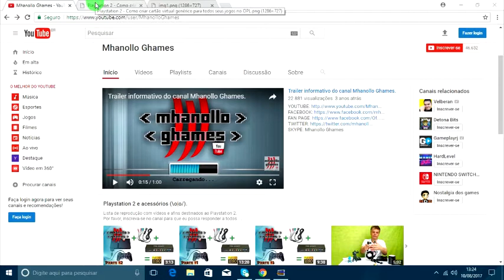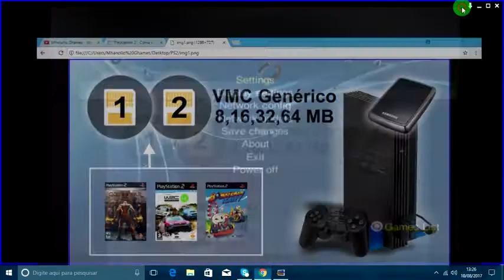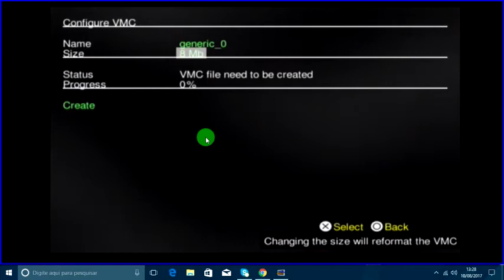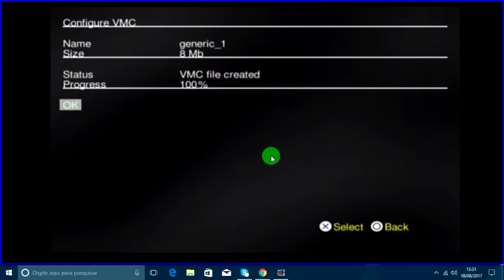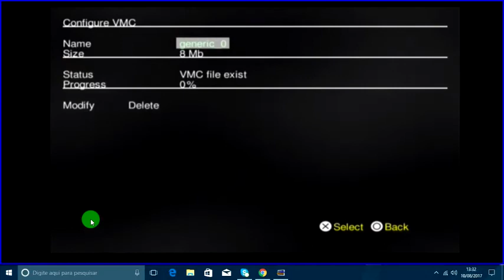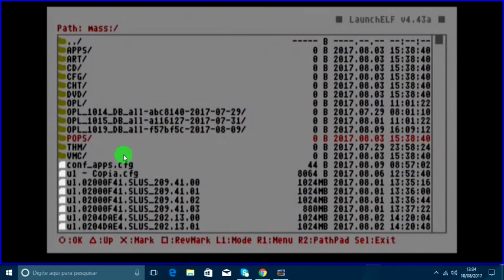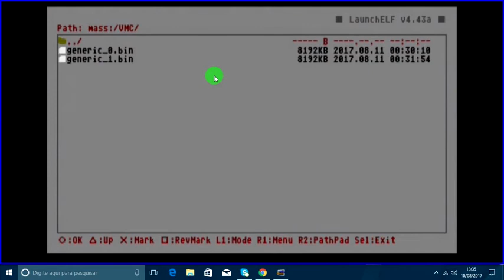Playstation 2: Como criar cartão virtual genérico para todos seus jogos no OPL.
Adeus cartão de memória. Com Playstation 2: Como criar cartão virtual genérico para todos seus jogos no OPL você vai poder salvar seu jogos no cartão de memória virtual de até 64 MB no HD ou no pendrive.